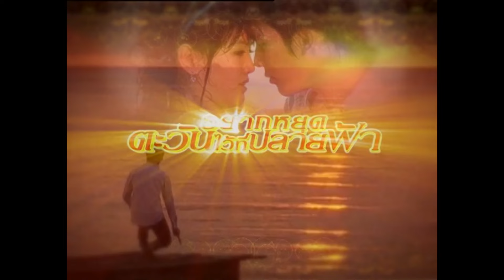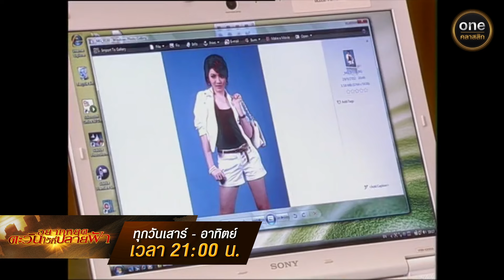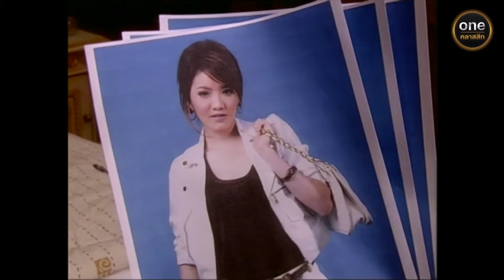อยากหยุดตะวันไว้ที่ปลายฟ้า Ep.06 (3/4) | 7 ก.ค. 67